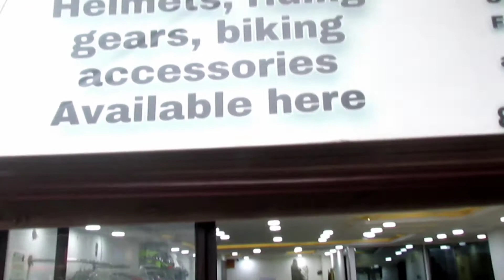Biggest Second hand Superbike Showroom in Kolkata | Joy's Bike Point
হাফ দামে সুপার বাইক কলকাতায়

পুরনো সুপার বাইক কলকাতায়

কম দামে পুরনো সুপার বাইক কলকাতায়

second hand superbike in Kolkata

second hand superbike Howrah and Kolkata

Joy's bike point

second hand bike in 2021

Kolkata superbike showroom

Howrah superbike showroom

Indian super bikes showroom

Howrah second hand superbike point

Kolkata second hand super bike point

West Bengal second hand superbike showroom

West Bengal superbike showroom

biggest superbike showroom in Kolkata

biggest superbike showroom in howrah

biggest superbike showroom in West Bengal